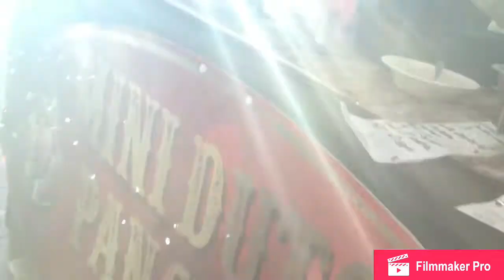🎄 |VLOGMAS 8| Fenwick Newcastle Christmas Window Show 2018